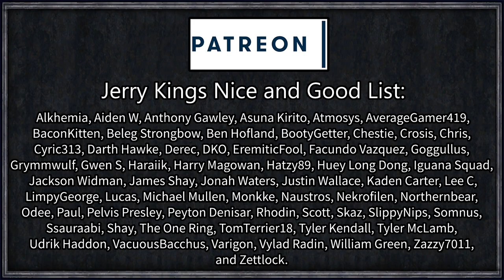CK2: Ruler Challenge 3 #1 - Mr Streamer Enters the Matrix (Also RARE EVENT INSIDE!)(Series B)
We're going back to basics with this very simple series where I blitz through the ruler challenges and have hilarious and convoluted adventures along the way.

Two days, one challenge. Let's see if we can achieve gold with all of our next challenges before I take a 360 and walk away right back into the realm of near fantasy adventures!

=== Full (Iron-man) mod list ===

In heaven’s Graphics overhaul lite

Ultimate Tooltip
Created by Natz

Viking/Bloodthirsty Counter (Ironman)
Created by lexi91

=== Links ===

Roll1D2Games
PLYMOUTH
PL1 9FZ

=== Legal ===